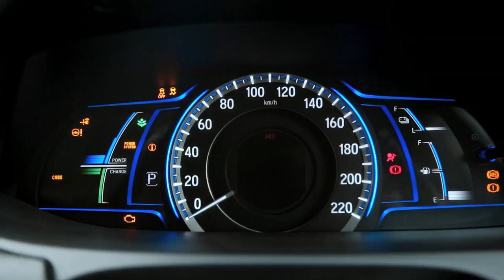Honda Accord Hybrid, The Perfect Experience by Sririta Jensen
เปลี่ยนวันธรรมดา...สู่วันสุดพิเศษสมบูรณ์แบบ
กับ Honda Accord Hybrid โดย ศรีริต้า เจนเซ่น

เรื่องราวความประทับใจของศรีริต้าที่เลือกมาสัมผัสประสบการณ์การทดลองขับ ฮอนด้า แอคคอร์ด ไฮบริด
ที่มาพร้อมกับเทคโนโลยีขั้นสุด Advanced Full Hybrid ให้การขับขี่ที่เร้าใจ แต่ประหยัดน้ำมัน และมั่นใจในความปลอดภัยเหนือชั้น
ดีไซน์หรูหรา กว้างขวาง นั่งสบาย แถมเพียบพร้อมด้วยฟังก์ชั่นพรีเมี่ยม และอุ่นใจด้วยการรับประกันแบตเตอรี่ถึง 10 ปีแถมยังรับประกันทั้งระบบไฮบริดอีก 5 ปี
พร้อมค่าบำรุงรักษาในระดับเดียวกับรถยนต์ฮอนด้า แอคคอร์ด เครื่องยนต์ธรรมดา
นี่คือเหตุผลที่ศรีริต้ายกให้ฮอนด้า แอคคอร์ด ไฮบริด เป็นยนตรกรรมที่สมบูรณ์แบบจริงๆ

เชิญสัมผัสและทดลองขับได้แล้ววันนี้ที่โชว์รูม ฮอนด้า ทั่วประเทศ

Honda Accord Hybrid
The Hybrid Perfection